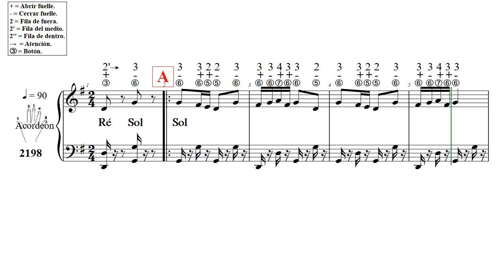La Pieternelle N